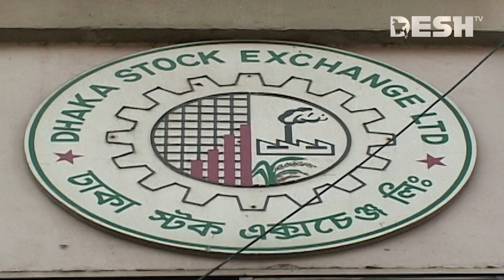কোম্পানির নামে গুজব ছড়িয়ে শেয়ারবাজার কারসাজি | DB Police | Stock Exchange | News | Desh TV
»» Office Address:
42, Shaheed Sangbadik Selina Parveen Sarak, Malibag 1217 Dhaka, Dhaka Division, Bangladesh